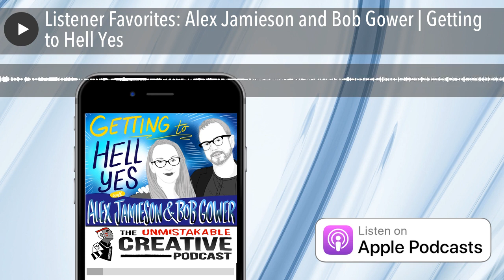Listener Favorites: Alex Jamieson and Bob Gower | Getting to Hell Yes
In today's episode, we get to sit down with Facilitator, Advisor and Connector, Bob Gower, as well as natural foods Chef, author, speaker, TV personality, and holistic health counselor, Alex Jamieson. Throughout this discussion, they answer many powerful questions that unveil their understanding and raw experience of positive thinking, true happiness and success. More than this, Bob and Alex give us an insightful look into Intentions, Concerns, Boundaries and Dreams - the fluid practice of getting to Hell Yes!

Start a 100 Day Project!

We're extremely excited to start the annual 100DayProject with the rest of the Listener Tribe on August 17th. Before we begin, we've decided to give everyone a chance to get on board with us. to join the community. We'll see you there!

If you want to hear more about the 100 day project, listen to our special episode, Why You Should Start a 100 Day Project!

Listener Tribe

We have our own private social network for listeners of the Unmistakable Creative podcast. You can meet other listeners, discuss episodes, and engage with the creative community! to sign up.